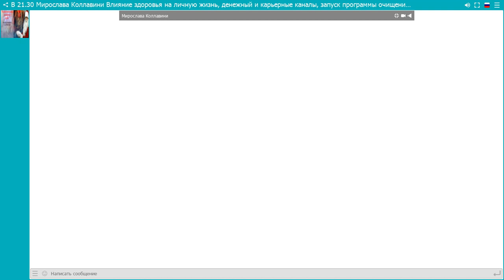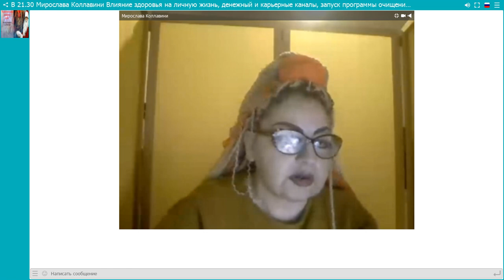Мирослава Коллавини Влияние здоровья на личную жизнь, денежный и карьерные каналы.